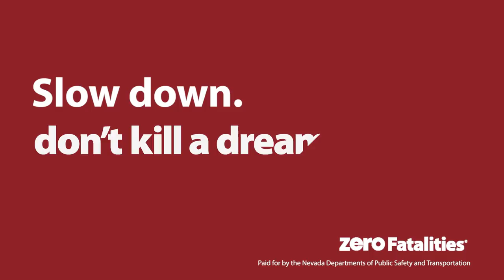Don’t Kill a Dream: Don’t Speed. Tyrell Crosby PSA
There were 95 speed-related fatalities in Nevada in 2017. That’s 95 dreams lost and left unfulfilled.
Slow down. Don’t Kill a Dream.